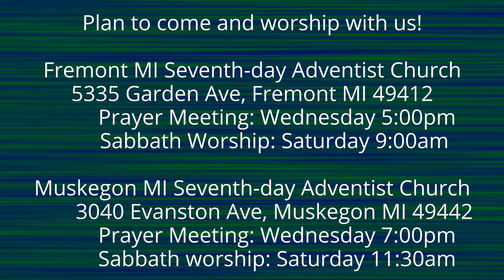The Lamentations of Jeremiah 4:10-13 Because of the Sins of the Prophets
Why is God's chastening upon His people?  Why does He permit them to sink so low--even to cannibalism?